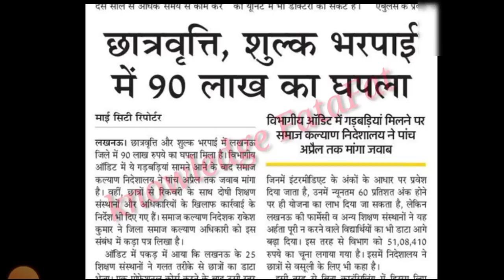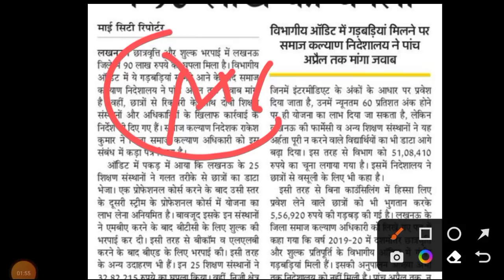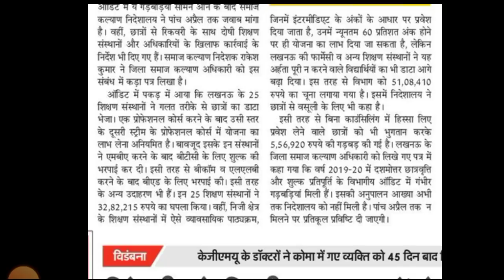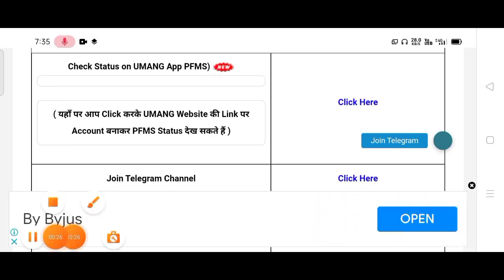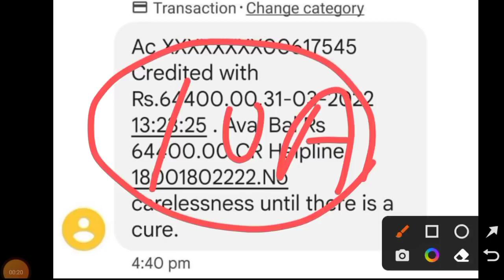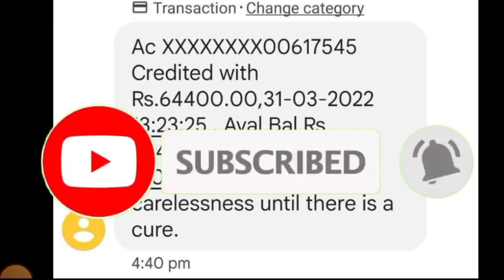up scholarship status 2022/up Scholarship latest news today/scholarship kab tak aayega 2022